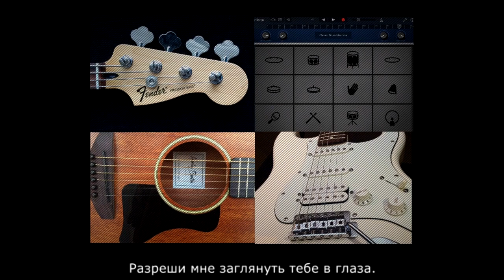Группа КИНО - Разреши мне (инструментал от фаната)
❤️ Табулатура gtp, мп3, ранний и эксклюзивный доступ, а также написать мне личное сообщения